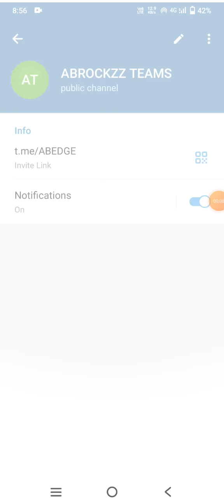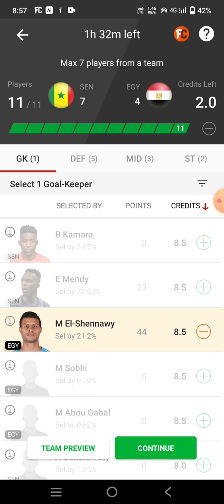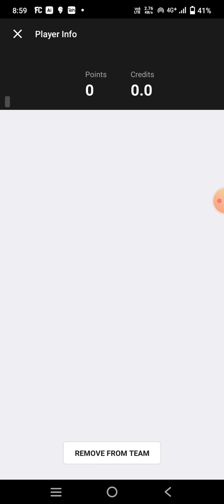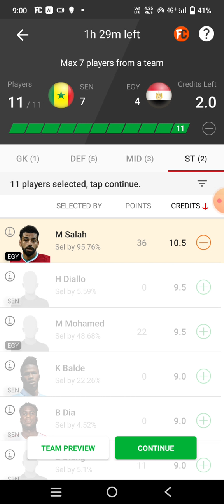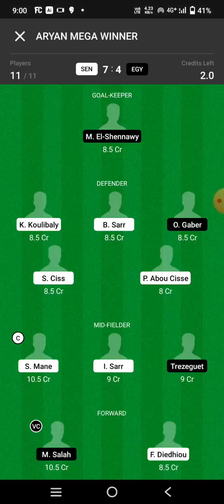SEN vs EGY Football Team Prediction Dream11 win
sen vs egy
sen vs egy Dream11
sen vs egy Dream11 prediction
sen vs egy prediction

own risk"

1. This analysis  is based on my

2.Dream11 takes great care to comply with all central and state legislation in India to ensure that  users are fully protected. Every contest on  platform is carefully designed to comply with applicable statutes and regulations in India.

Thanks